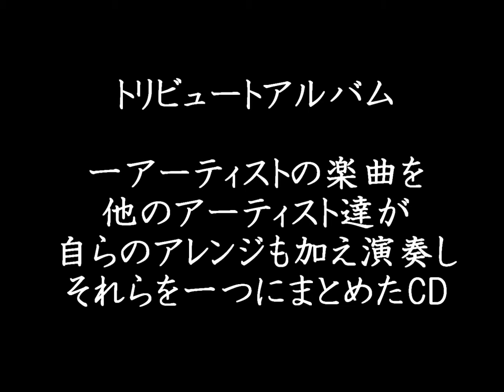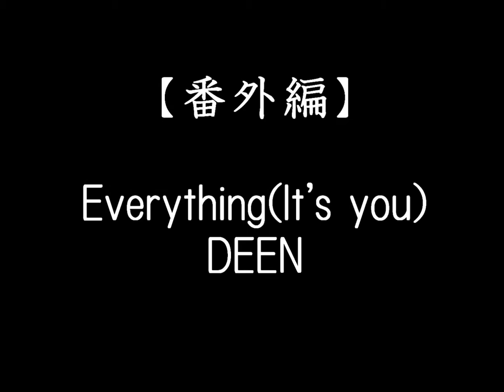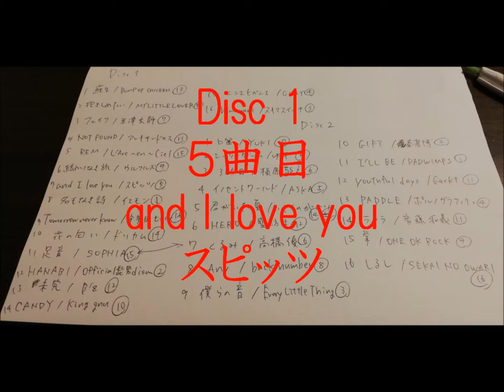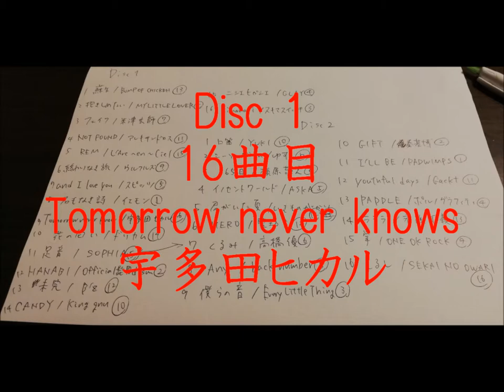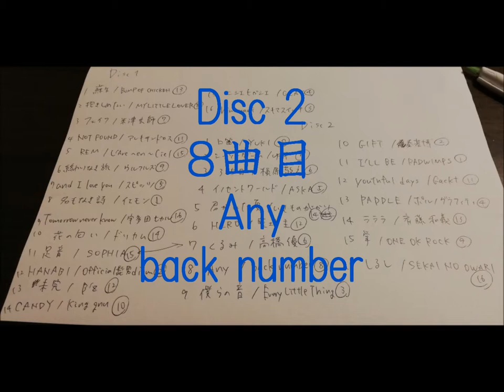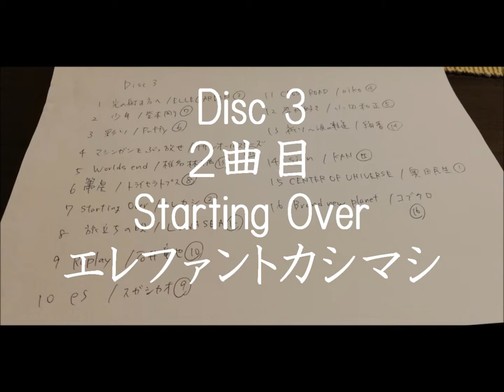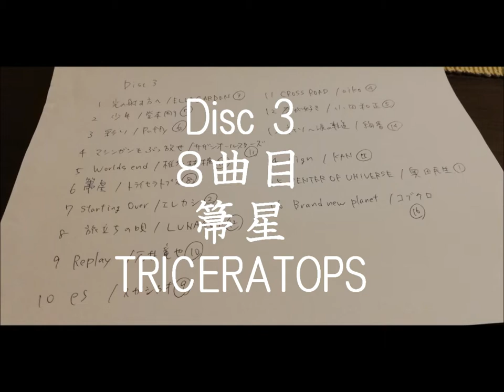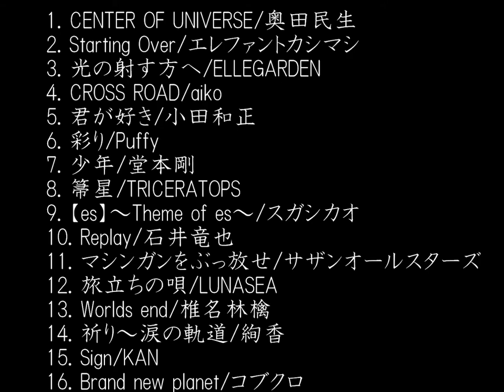【Mr.Children】Tributeアルバム、俺ならこう作る！！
今回は、もしMr.ChildrenのTributeAlbumを作るとしたら
という想像（妄想）のもと、俺ならこう作る！！
と勝手に発表してます。

Disc 1
1. 名もなき詩/THE YELLOW MONKEY
2. HANABI/Official髭男dism
3. himawari/スキマスイッチ
4. ニシエヒガシエ/GLAY
5. and I love you/スピッツ
6. くるみ/高橋優
7. フェイク/米津玄師
8. 抱きしめたい/MY LITTLE LOVER
9. 終わりなき旅/ウルフルズ
10. CANDY/King gnu
11. NOT FOUND/[Alexandros]
12. 未完/B'z
13. 蘇生/BUMP OF CHICKEN
14. 花の匂い/DREAMS COME TRUE
15. REM/L'Arc～en～Ciel
16. Tomorrow never knows/宇多田ヒカル

Disc 2
1. I'LL BE/RADWIMPS
2. GIFT/秦基博
3. 僕らの音/Every Little Thing
4. PADDLE/ポルノグラフィティ
5. イノセントワールド/ASKA
6. 365日/槇原敬之
7. シーソーゲーム～勇敢な恋の歌～/ゆず
8. Any/back number
9. 掌/ONE OK ROCK
10. 口笛/YUKI
11. youthful days/Gackt
12. HERO/藍坊主
13. ラララ/斉藤和義
14. 君がいた夏/いきものがかり
15. 足音～Be strong/SOPHIA
16. しるし/SEKAI NO OWARI

Disc 3
1. CENTER OF UNIVERSE/奥田民生
2. Starting Over/エレファントカシマシ
3. 光の射す方へ/ELLEGARDEN
4. CROSS ROAD/aiko
5. 君が好き/小田和正
6. 彩り/Puffy
7. 少年/堂本剛
8. 箒星/TRICERATOPS
9. 【es】～Theme of es～/スガシカオ
10. Replay/石井竜也
11. マシンガンをぶっ放せ/サザンオールスターズ
12. 旅立ちの唄/LUNASEA
13. Worlds end/椎名林檎
14. 祈り～涙の軌道/絢香
15. Sign/KAN
16. Brand new planet/コブクロ